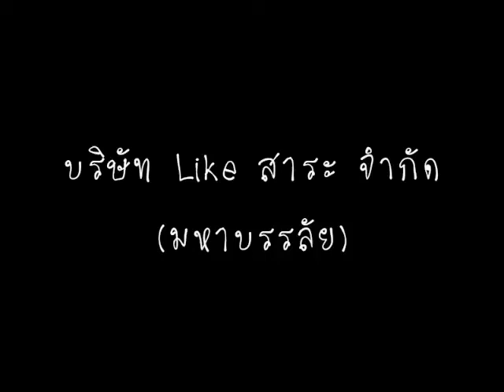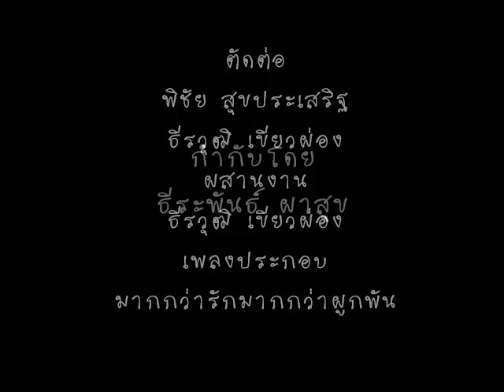TATC MV เกินกว่ารักมากกว่าผูกพัน